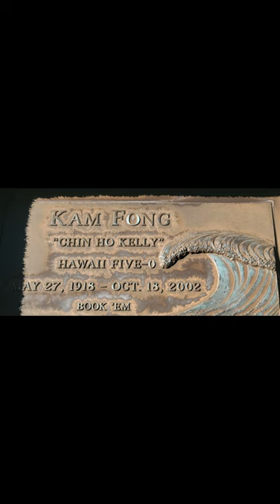Kam Fong Grave - Star of Hawaii Five-0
Kam Fong was a Chinese-American actor who gained fame for his role as Chin Ho Kelly on the original television series "Hawaii Five-O." Born in 1918 in Honolulu, Hawaii, Fong initially was employed as a Honolulu police officer before transitioning to acting. He was a beloved figure in the Hawaiian community, and his portrayal of the intelligent and loyal Chin Ho Kelly endeared him to audiences around the world. Fong remained a fixture on "Hawaii Five-O" for 10 seasons until his character was tragically killed off in 1978. He passed away a year later at the age of 72, leaving behind a legacy as one of Hawaii's most cherished actors.